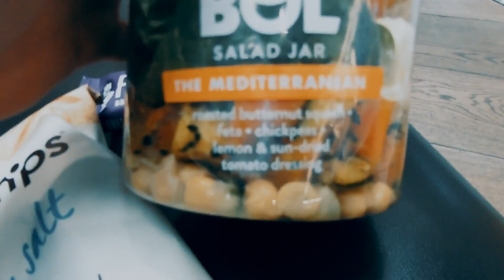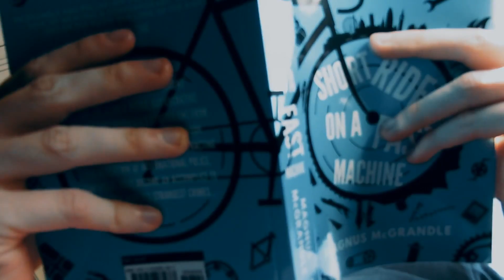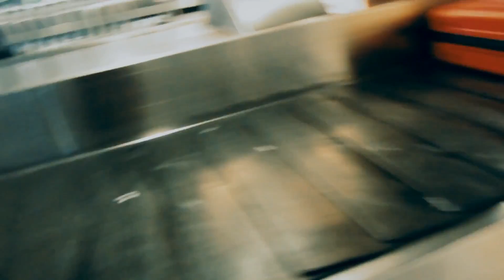Who else LOVES flying?! | An Post Ras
Surfing Bristol Airport, pre race travel day!

Safe Pedals!🚴